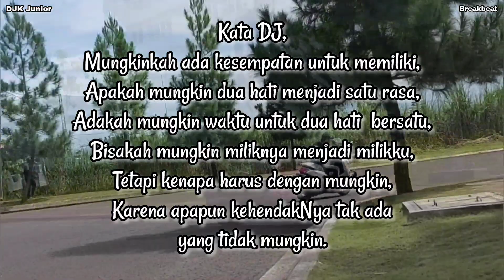DJ MUNGKIN - POTRET BREAKBEAT FULL BASS [Request from Malaka]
Single track Video DJ
DJK Junior
DJ Karn Or Karen/Karan

Lirik Lagu Mungkin

Mungkin
Aku bisa bercinta dengan kamu
Kendati kata-katamu selalu
Menusuk jantung
Melukaiku
Mungkin
Kumau memaafkanmu kembali
Demi cinta yang ada di hatiku
Meloloskanmu
Dari kata pisah
Mungkin sang fajar
Dan sayap-sayap burung patah
Menyaksikan kita berseteru
Selalu tak pernah damai
Mungkin cintaku
Terlalu kuat dan menutupi
Jiwa yang dendam akan kerasmu
Sehingga kita bersama
Mungkin
Mungkin
Kumau memaafkanmu kembali
Meloloskanmu
Dari kata pisah
Mungkin
Mungkin
Kumau memaafkanmu kembali
Meloloskanmu
Dari kata pisah
Mungkin sang fajar
Menyaksikan kita berseteru
Mungkin cintaku
Sehingga kita bersama
Mungkin cintaku
Sehingga kita bersama
Mungkin

Akun Smule App : Karn Javana Pro.

Untuk DJK Friends terutama teman-teman DJ yang ingin memanfaatkan audio dari konten DJK Junior bisa langsung copy atw download saja. Karena setiap konten tidak diberi batasan-batasan konten. Sengaja agar kreator-kreator musik terutama musik DJ bisa memanfaatkan. Kalau untuk DJ Live bisa langsung. Dan manfaatkan audio karena setiap konten DJK Junior sudah melalui tahapan seting equalizer agar DJ yang menggunakan audionya lebih mudah seting ketika main live show DJ. Karena tidak semua hasil rekaman yang kita dapat itu audionya sudah ideal untuk DJ on air. Karena program DJ menggunakan banyak effect sound..

Inspirasi kami adalah anda semua. Harapan kami adalah bisa menghibur dan membahagiakan anda semua. Mohon untuk tidak bosan memberi kritik dan saran kepada DJK. Karena kami tidak akan bisa maksimal tanpa saran anda. Terus ajari DJK agar bisa menjadi orang yg berguna dan bermanfaat untuk sesama. Hakikinya menjadi penghibur yang baik tidak mudah. Tapi saya yakin dengan dukungan DJK Friends semua kita akan bisa saling memberi manfaat yg baik. Terutama dalam menjaga imunitas kita semua.
Bahagia memiliki karya yang dihargai.
Mohon maaf untuk DJK Friends apabila komentar video SLOW RESPON, Karena satu dan lain hal tentunya. Tapi pasti tetap akan dibalas. Smoga DJK Friends mengerti dan bisa memakluminya.

Thanks untuk semua pendukung DJK Junior juga untuk Jawa Awaludin, Jablay/Hakim dan Wawan yang sudah banyak berperan sibuk dalam pengambilan gambar atau shooting DJK Junior

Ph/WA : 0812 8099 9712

Studio, Workshop and Residence :
Jl. Cijeungjing No.81
Kertamulya Padalarang
Kab. Bandung Barat
Jawa Barat

DJ Update Senam TikTok 2023
Remix @DJ Karn
DJK Junior RoyalMas Lounge & Karaoke Hall.

Sementara cloth pendukung tidak didalam video tapi ada dikolom deskripsi. Agar mempermudah saat pengajuan monetisasi.

Clothing Product :
Leemoes.id
Level Nine
Endorfins
DNS Production
Its Me

Thanks friend :
Discotique Bar crew 3'st floor
DJ Gevinno
DJ Nicho
DJ Kiki Maharani
DJ Endang Byson
DJ Merlyn Byson
Crew DJ Club Lt.3

Video camera :
- Samsung Android A7
- Oppo Android Reno 7
- Camera DSLR Nikon
- Iphone 11

Royal Mas-Kartika Club & karaoke
Owner:
Mr.Irwan & Miss Herlina

Karaoke Bar & Operator crew:
Mr.Yono
Mr.Aries (Favorite waiter)
Mr.Dido/Dino
Mr.Jablay Hakim
Mr. Ryan OP
All Ladies Royal Mas

Papi KEREN Yono & Tiesna

Royal Mas Address:
Jl. Kebun Jeruk XIX No.25
RT.12 RW.9   Maphar, Kec. Taman Sari, Kota
Jakarta Barat
Daerah Khusus Ibukota Jakarta
11160

DJ Lovers
Scure team Max Rider
N Max - X Max Comunity
Team MABES OTR

Suport :
RESPECT
Persatuan Disc Jockey Indonesia

Healthy greetings always for youtuber lovers. Thanks for your suport.